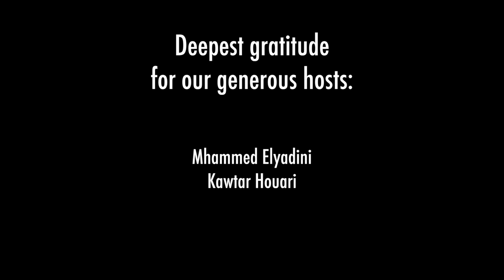Deqqat Assif Ou Aqellal - Ya Hadrin Selliw Âla Al MusTafa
On April 23rd, 2014, the REMIX ←→ CULTURE team filmed and recorded this group of traditional musicians from Tamegroute, a small town at the edge of the Sahara desert, in the southeastern part of Morocco.
Tamegroute is populated by the indigenous people of Morocco, the Amazigh, but this musical tradition has been sung in Arabic for as long as people can remember. For the most part, these are songs of praise to God and the Prophet Mohamed, as is the case with the song shown in this video.
The bandleader, Hassan Boulaâzafer, told us the story of how as a young boy he had a dream that he was at a moussem (communal religious celebration), where he was playing with the musicians all night long. When he woke up he immediately went to buy a ney (the flute shown in this video). And from that moment on, he devoted the rest of his life to learning this music and eventually began to perform and formed this group under his leadership.